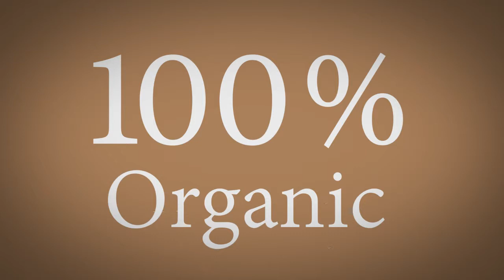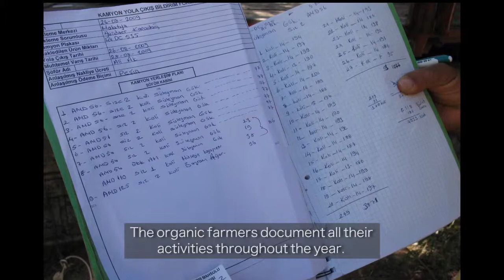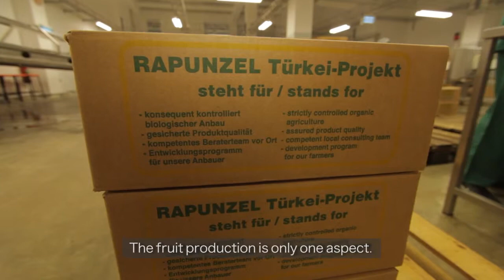Rapunzel Turkey Project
How do the figs from the Turkey Project make it all the way to your table?
The clip shows this and much more about the oldest and most comprehensive project of Rapunzel Naturkost.
Get to know the people and the history behind the project!